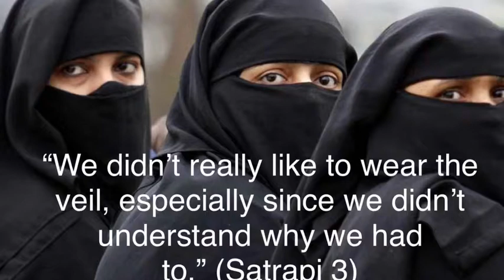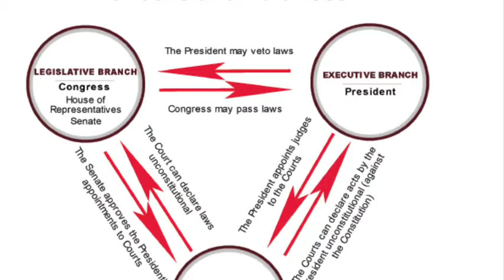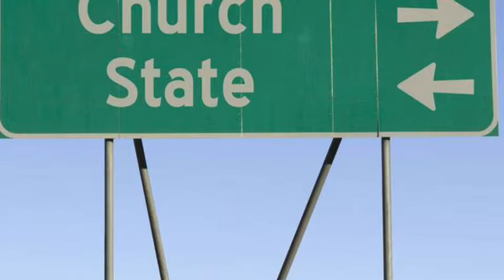Drake Pollock - Capstone Project